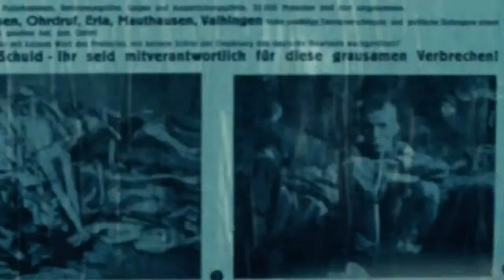Lore Zwiastun PL Trailer